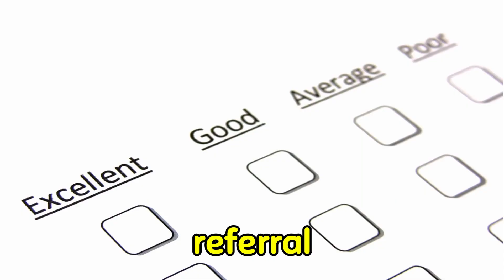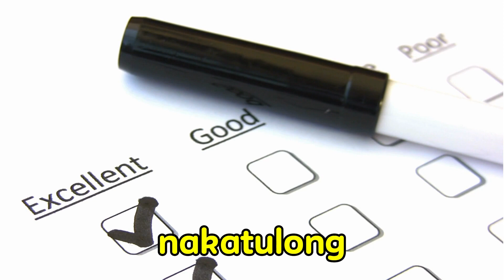Secrets to Earning Big in Photography (Tagalog)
Ito ang steps kung paano ka kumita sa skill mo na photography.